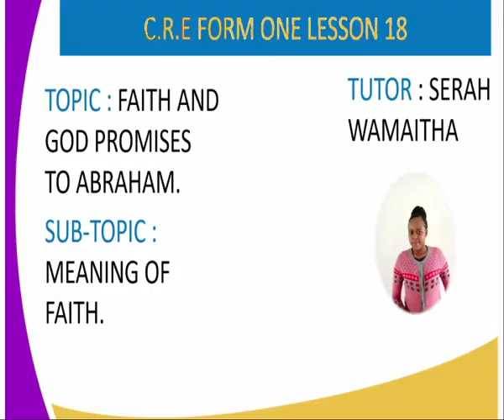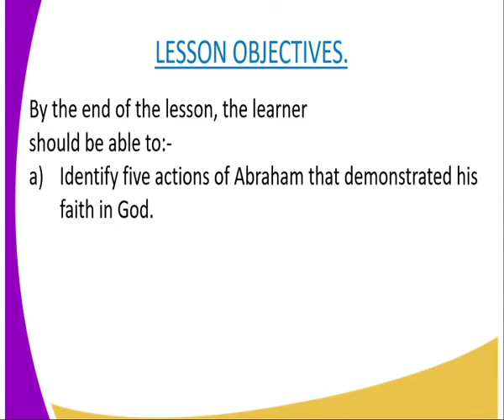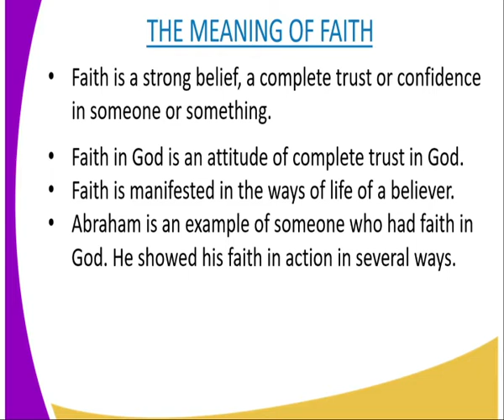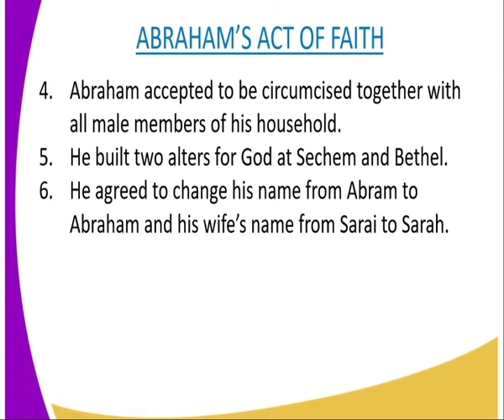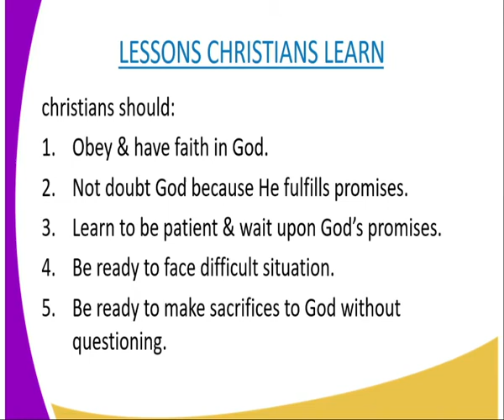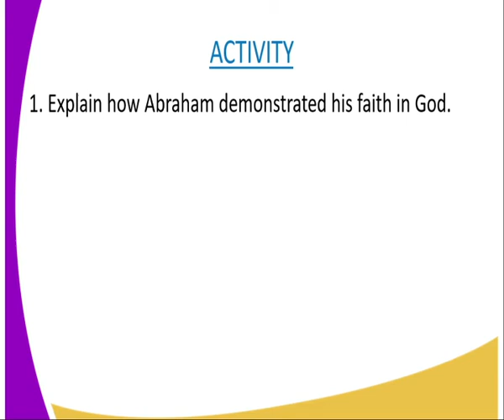C R E form 1,the meaning of faith, lesson 18